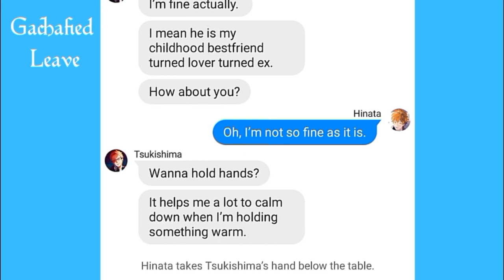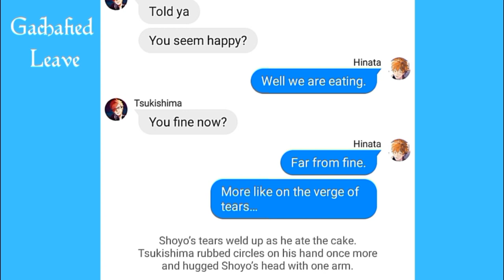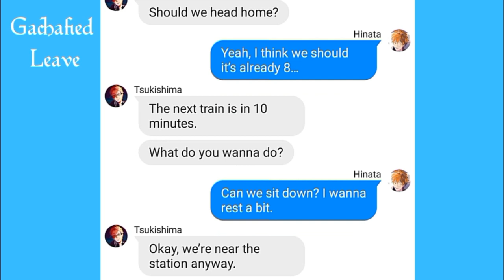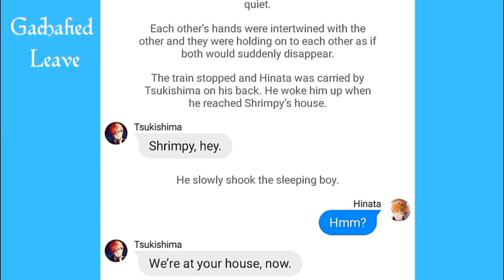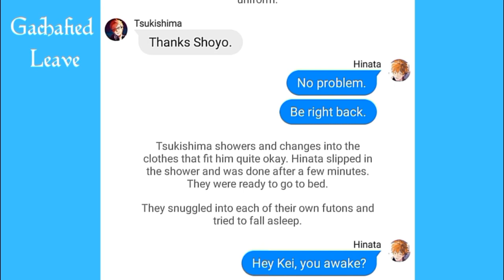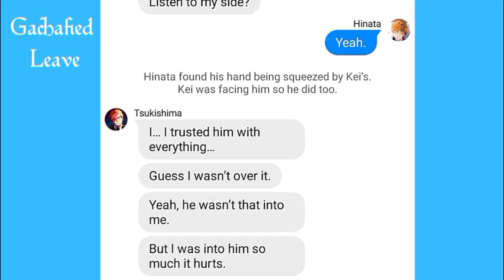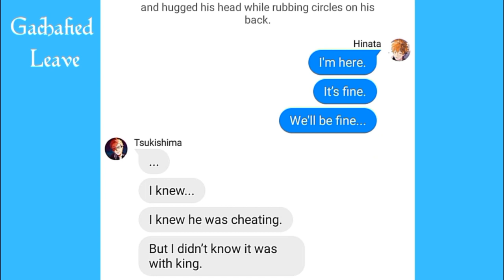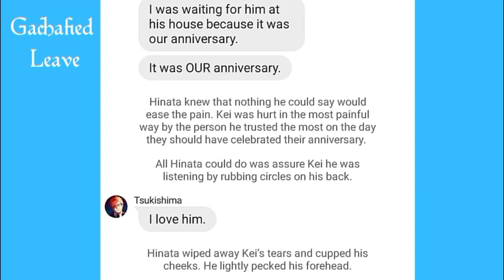THWY² • Strawberry Shortcake Date | TsukiHina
SORRY IF YOU DONT LIKE MY VOICE BUT I'M ONLY DOING THIS SO MY PRONUNCIATION CAN DEVELOP AND I WON'T HAVE TO STUTTER IN FRONT OF OTHERS PLEASE SUPPORT MY JOURNEY💕

Also will upload 3rd episode nxt week💕